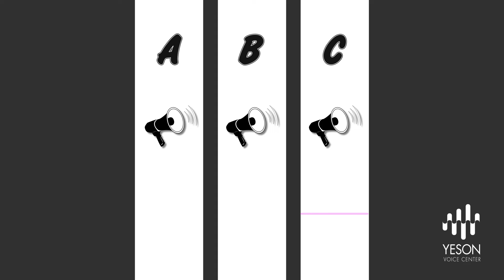[YESON VOICE CENTER] Ep1. Feminización de la voz con Yeson!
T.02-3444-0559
Pequeño cambio, gran diferencia